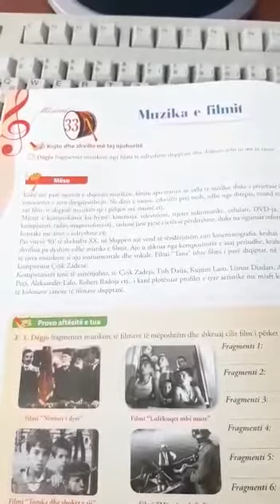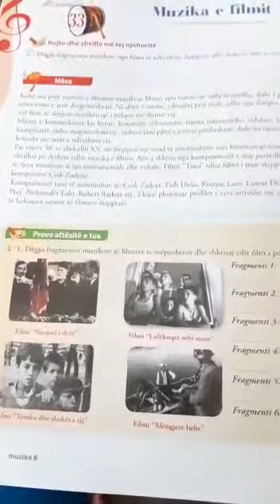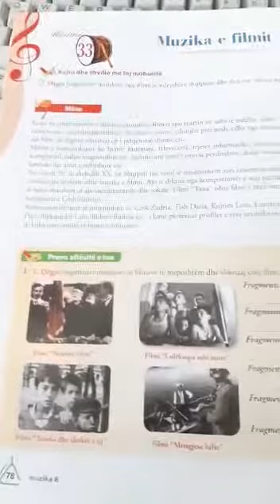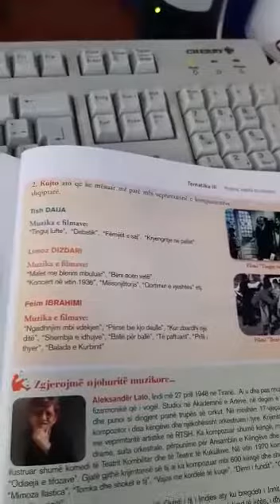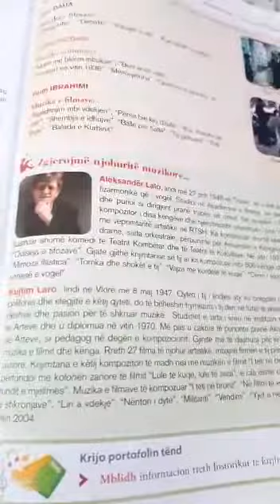Shkolla:Bedrie Bebeziqi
Lënda:Muzika 8
Tema :Muzika e filmit
Mësuese :Arjana Gjergji